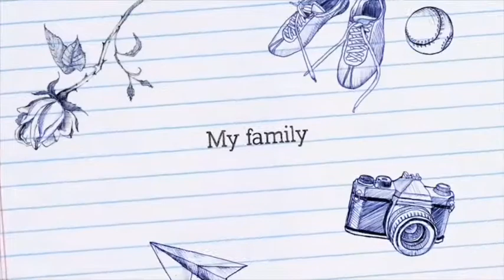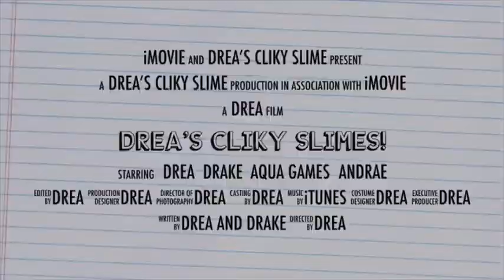Making a strawberry🍓 banana 🍌 smoothie! Plus how to make it!